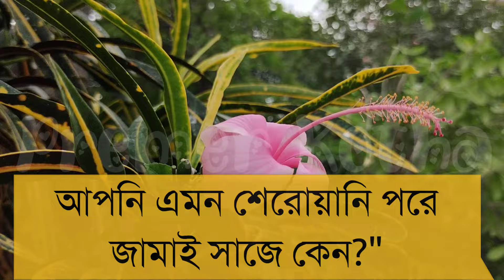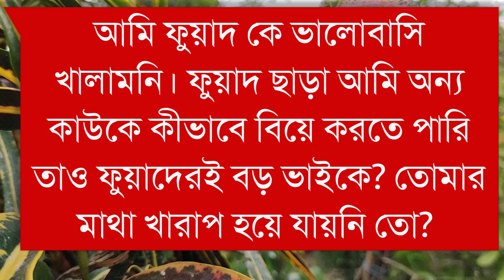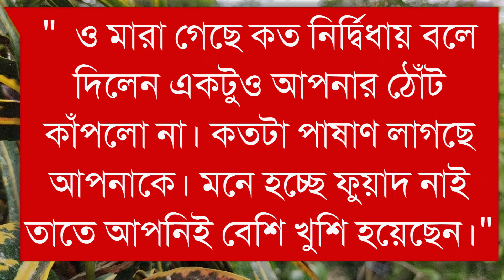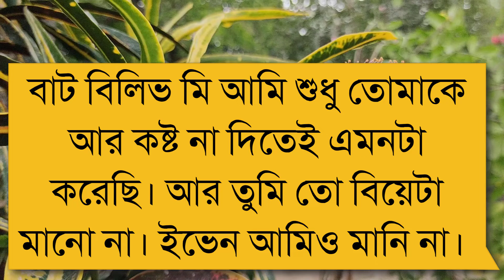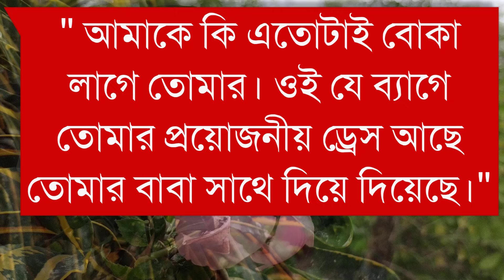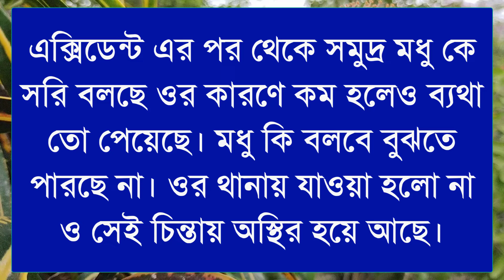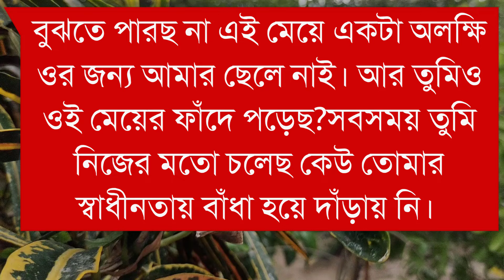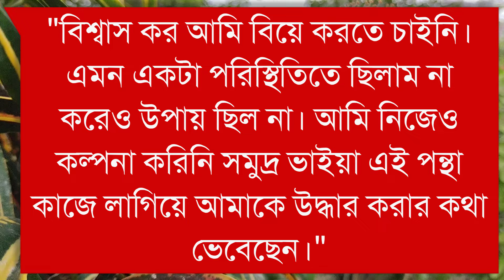তুমি আমার প্রিয়সী ||Part-17||Couple Love Story||Ft:shonalikar&himu||Premer Kotha